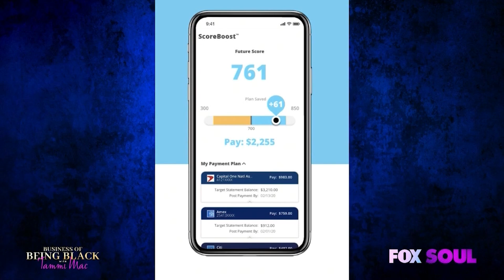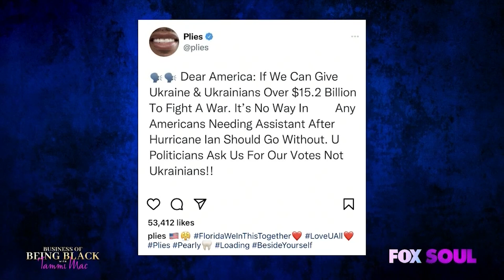Is America in Trouble Under the Biden Administration? | Tammi Mac Full Episode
The panel is debating if America’s democracy is in peril under the Biden administration and what needs to be done to get things back on track. Plus, that and more.